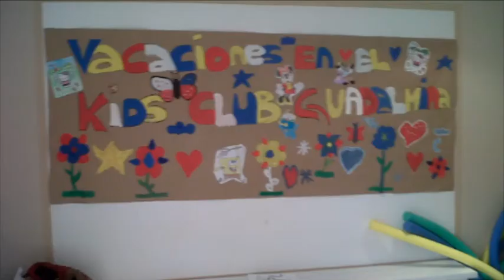Vídeo Noticia Lorena González_ Deportae_Empresaria del Mes Amupema_Enero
Vídeo noticia realizada a la Empresa Deportae de Málaga. Su socia Lorena González ha sido nombrada Empresaria del Mes por Amupema, Asociación de mujeres empresarias de Málaga.
La empresa Deportae ofrece Servicios deportivos y animación infantil, así como deporte de aventura